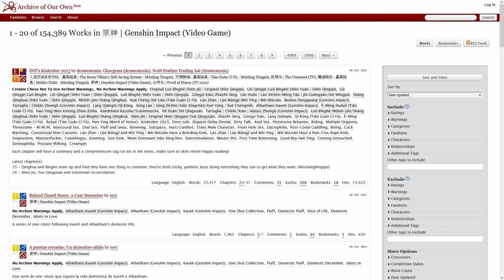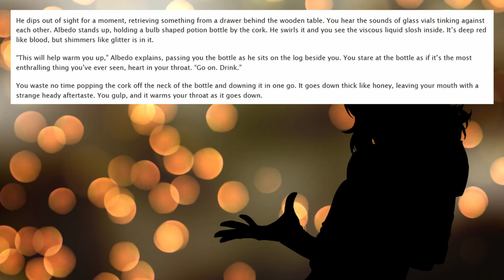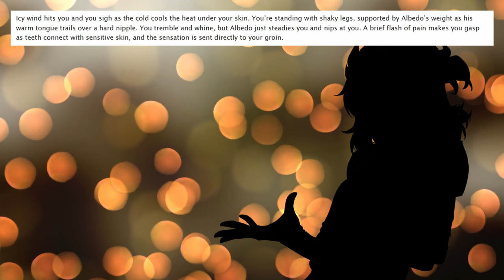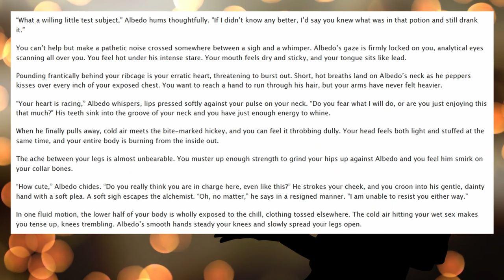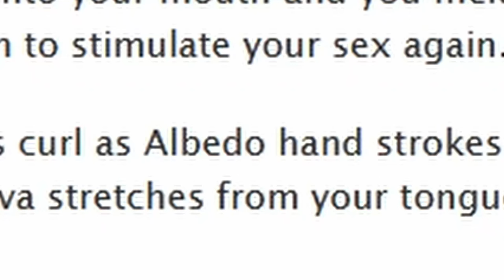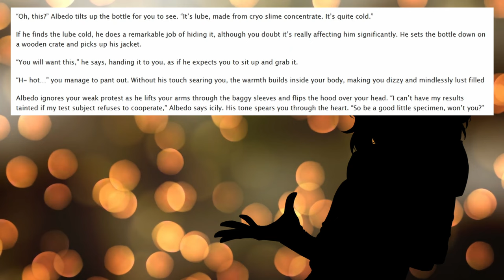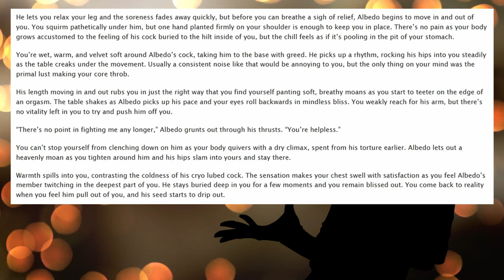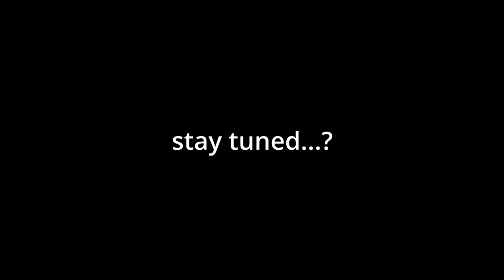I read the #1 FANFICTION for Genshin... (I wanted to cry.)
Today we read some SPICY fanfiction on the channel for Genshin Impact, featuring Albedo x Reader. It's, uh. It's not safe for work. Don't watch this.

Link to the fic read in this video is here:
"Without Hesitation" by starlight_poprocks